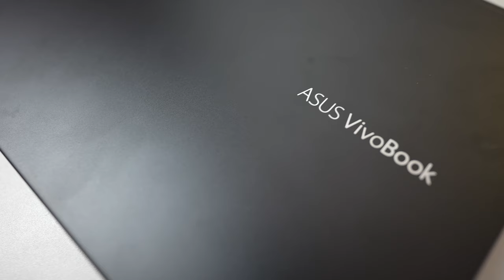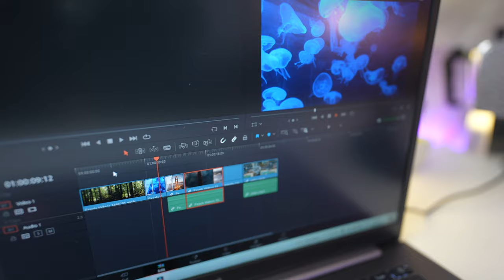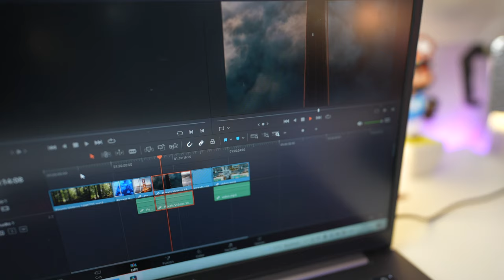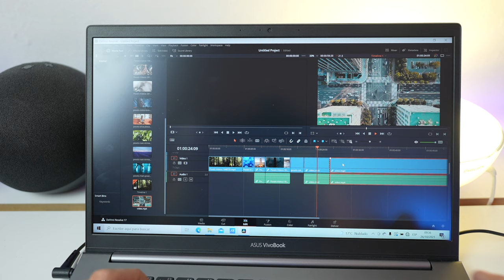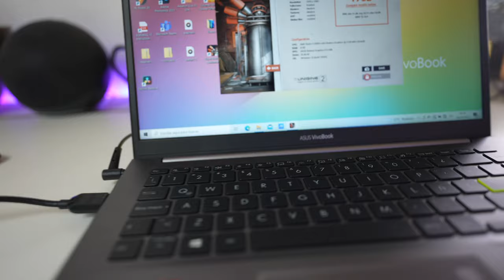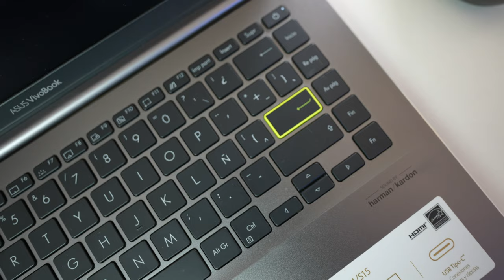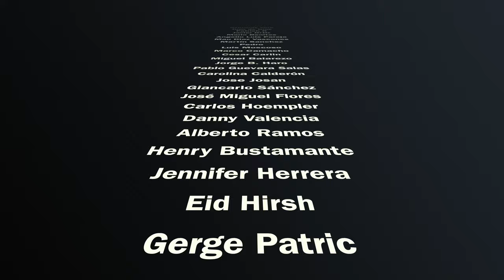Asus Vivobook, una EXCELENTE laptop para estudiantes.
La Vivobook de Asus es una excelente alternativa si están buscando una laptop para estudiantes universitarios y escolares!!

Vuélvete miembro y obtén beneficios!!!